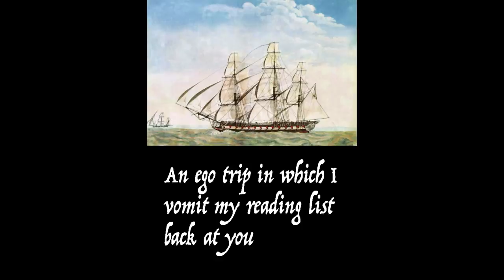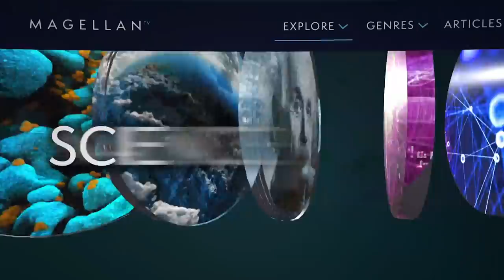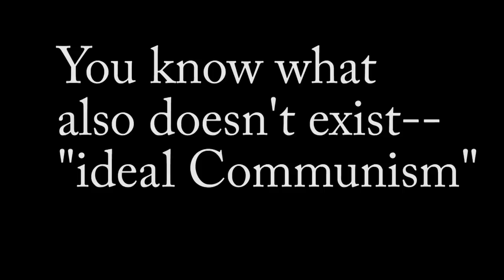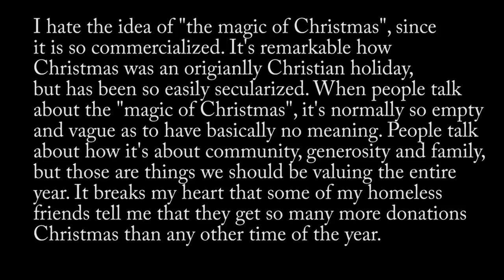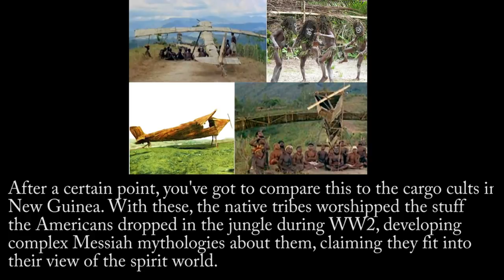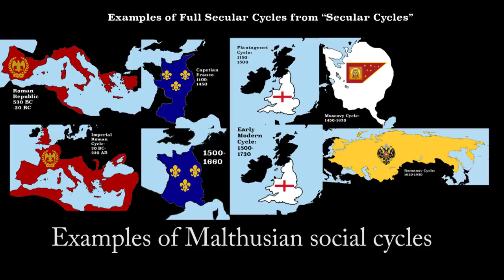What if Santa Really Existed?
It's an exclusive offer for our viewers: an extended, month-long trial, FREE. MagellanTV is a new kind of streaming service run by filmmakers with 2,000+ documentaries!